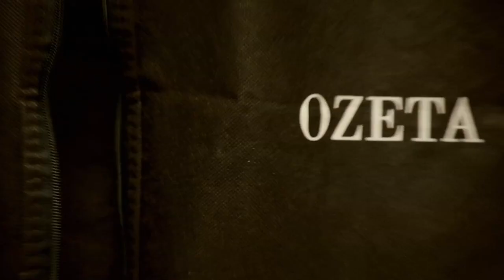Úvod - Show Jana Krause 16. 3. 2022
Darja Stomatová, Zuzana Paulová, Tomáš Paul, Jan Kopečný.

V tomto dílu Show Jana Krause se představili reportérka CNN Prima NEWS Darja Stomatová, olympijští reprezentanti v curlingu Zuzana a Tomáš Paulovi a zpěvák a herec Jan Kopečný.

0:00 – úvodní znělka pořadu
0:55 – glosa, válka na Ukrajině, pravda je v Rusku mimo zákon

👉 PODPOŘTE EMILA! 😉